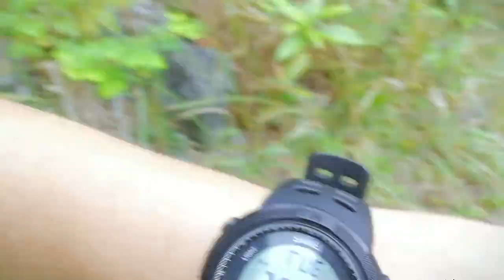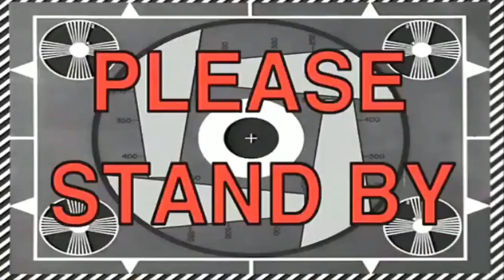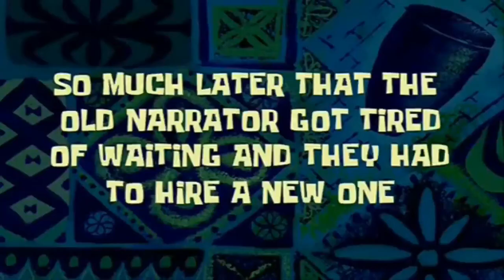GENERALS Goes to OSLOB & KAWASAN, Cebu Philippines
Natalio Bacalso Avenue, Oslob, 6023 Cebu
Whale sharks can be seen in a small barangay Tan-awan, which is 10 km away from the center town of Oslob.
Snorkel alongside whale sharks on a full-day tour that provides an up-close encounter with the world’s largest extant fish. Travel from the Cebu city center to Tana-wan in Oslob for an interactive experience with your guide. Afterward, head to Kawasan Falls.

Badian, 6031 Cebu
Book you flight in Cebu City, Philippines because It's time to know what the hype of the canyoneering in Cebu is all about! If you're into adventures and you wanna get close to nature, this might be the perfect activity for you! Tag your friends or family and start planning for that memorable trip in Cebu  and feel the adrenaline rush when you go canyoneering in Kawasan Cebu. Follow nature trails, climb boulders and plunge into the waters. Cebu never fails to come up with something new to do!